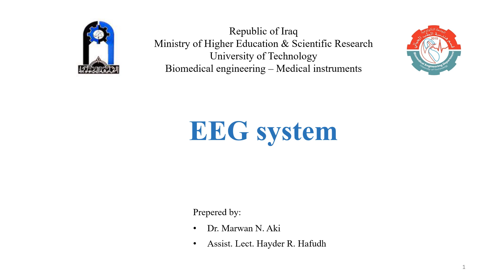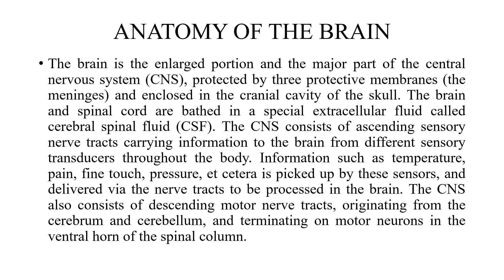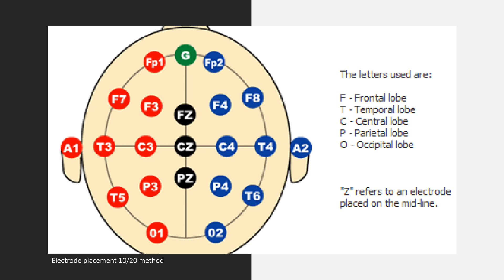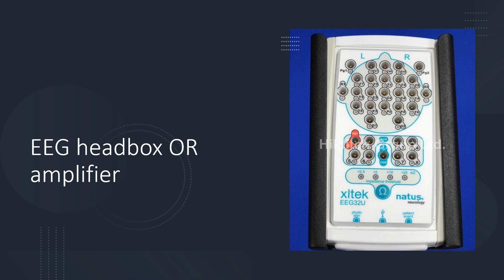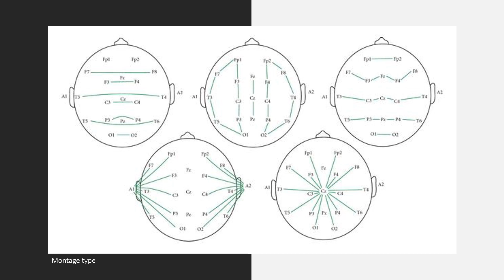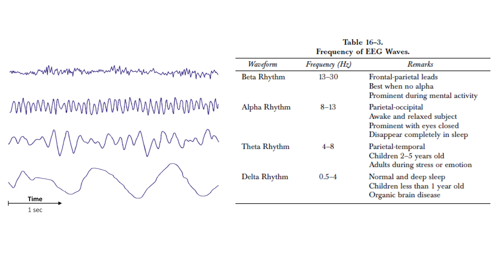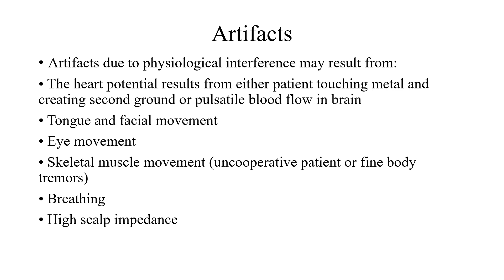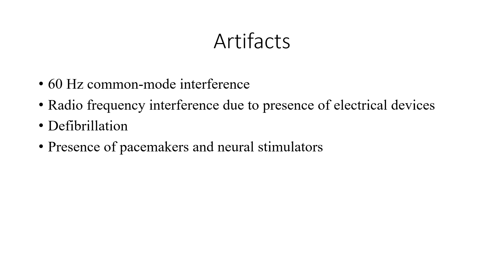medical instrumentation -EEG lecture 1 with voice record video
فرعي الاجهزة الطبية والميكانيك الاحيائي
المرحلة الثالثة
medical instrumentation
مدرس مساعد حيدر رعد حافظ